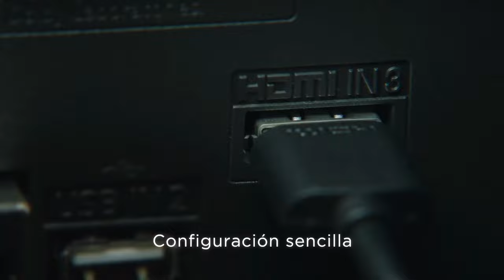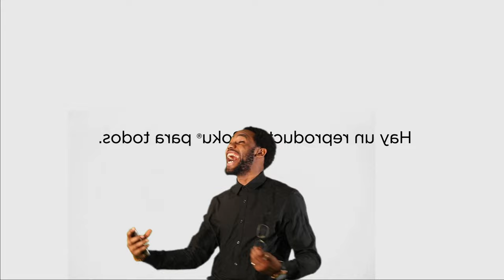🎥📺 Roku express en 2022 ¿vale la pena? Ve este video antes de comprar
Ve este video antes de comprar en este video analizo el roku express el cual es un dispositivo de streaming my bueno, donde podras ver plataformas de video como netflix, disney plus, apple tv y mucho mas, seguira valiendo la pena para 2022? en el buen fin bajo de precio.